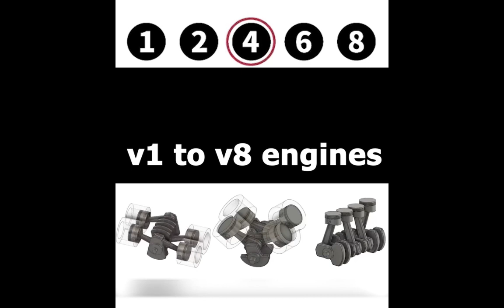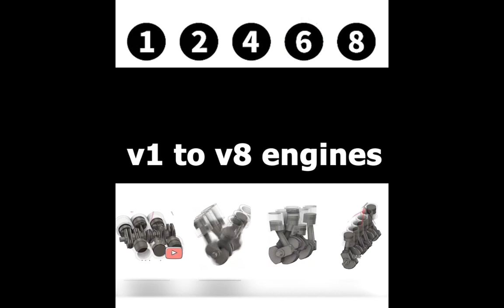V1 TO V8 ENGINE PERFORMANCE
V1 to V8 Engine rumble.

Thank you for your love and support it means a lot to me.